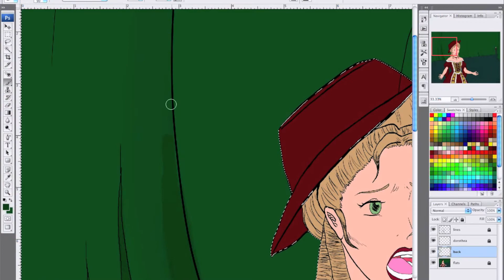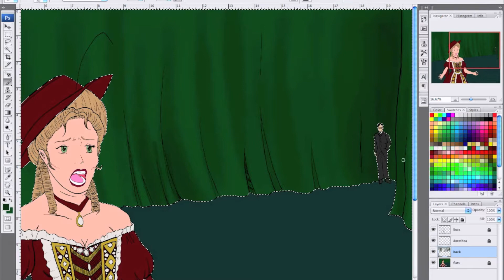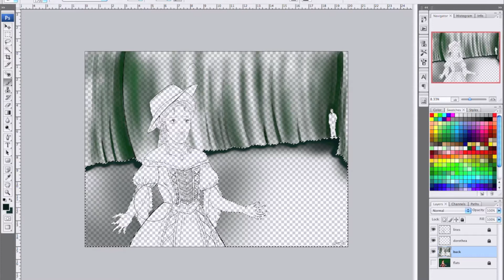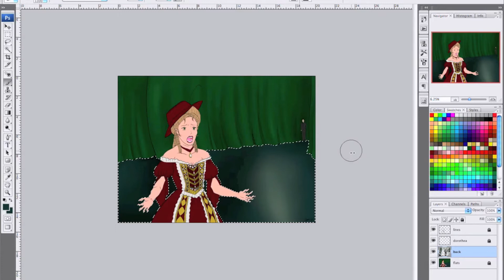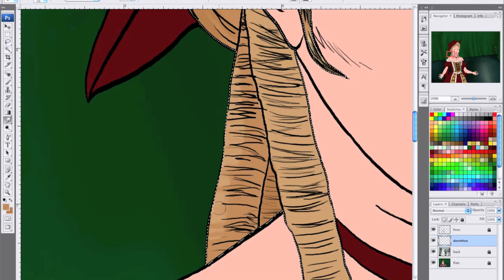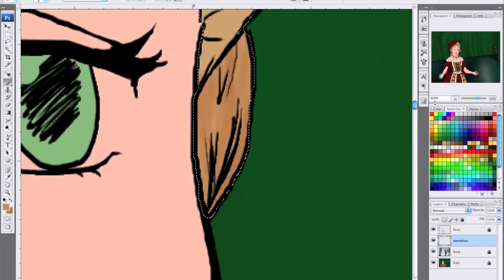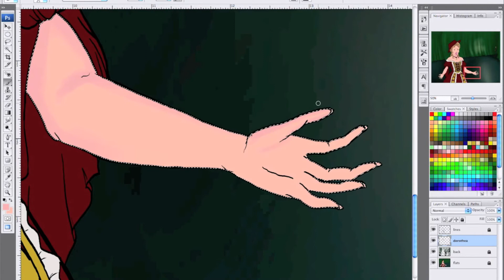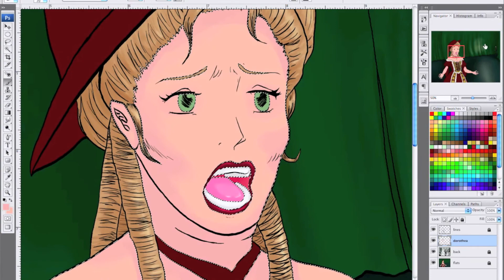Primadonna pt 1- No Sound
My personal website is akaneart.com, please check it out!

This is part one of two or three for this piece.  I didn't record the line work or the block placing.  I'm working on doing better for future work!

I first drew this on a Saturday in the summer.  I finished it as part of my frantic two weeks before Ohayocon.  Sadly, not too many people understood what was going on...  Can you tell she's singing?

This example would cost $10+ for the time being.